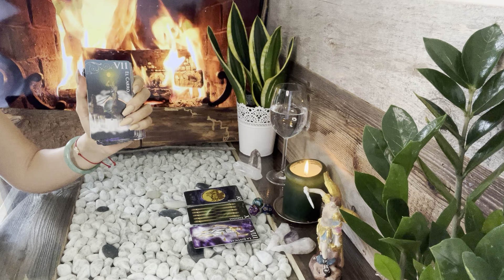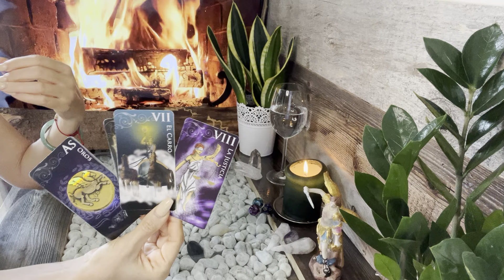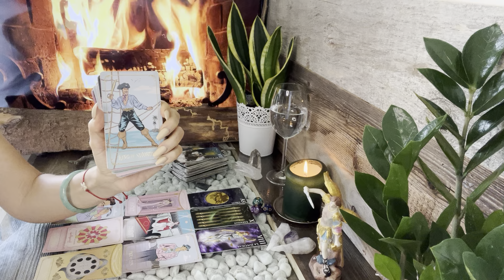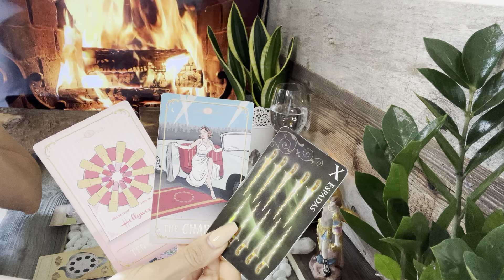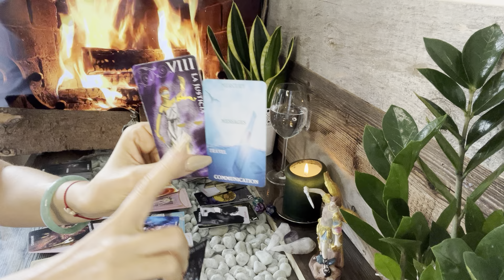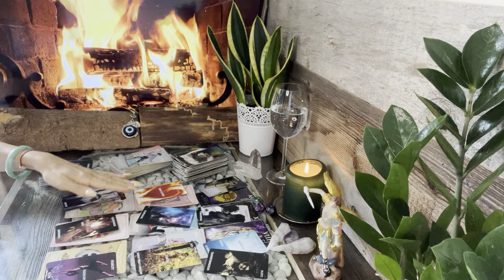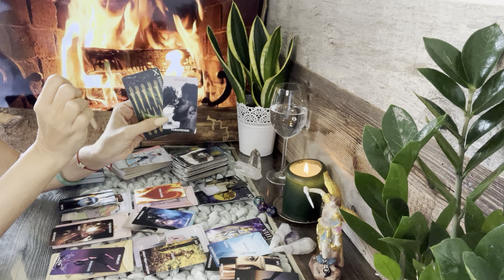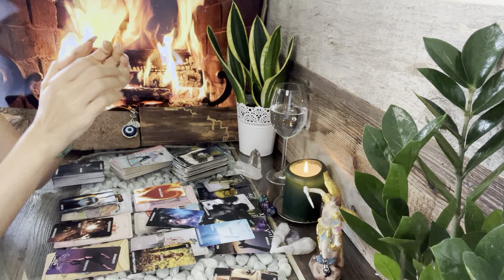Stier ♉️ KW11 Eine Kommunikation, die du nicht erwartest. ❤️🍀